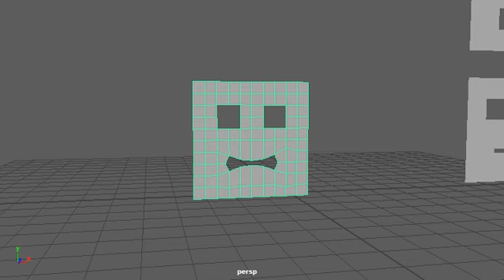JoseConchello Head BlendShape